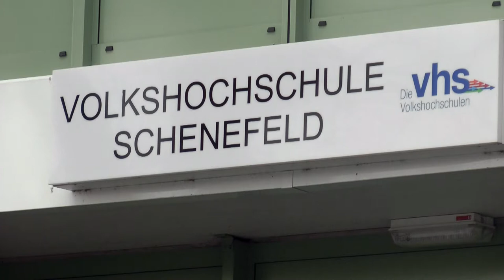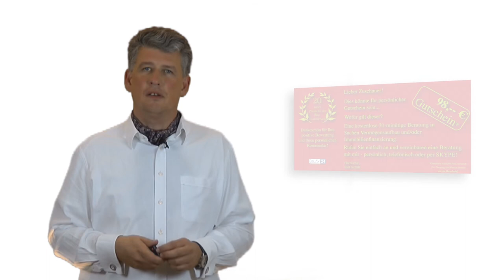Wissensvideo 42 Unabhängiger Finanzberater Bank zahlt nicht aus